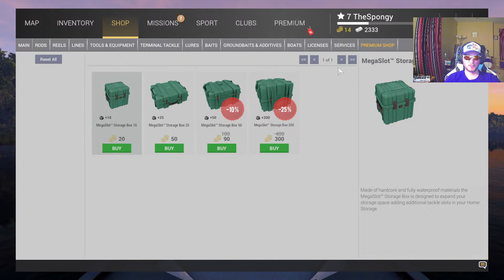Friday Night Fishin